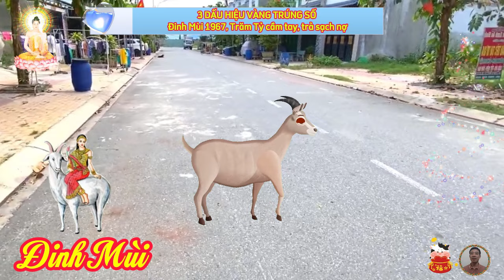🔴 DẤU HIỆU TRÚNG SỐ, Tuổi ĐINH MÙI 1967, TRÚNG LỚN, Trả Sạch Nợ, TIỀN TỶ CẦM TAY, XỨNG TẦM ĐẠI GIA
xét về phương diện sự nghiệp.
 xem tử vi khoa học 12 con giáp thấy rằng, các hạng mục công việc của tuổi đinh mùi đều diễn ra khá suôn sẻ, trong suốt thời gian này, nhiều công việc khó khăn cũng được hoàn thành khá nhanh chóng, nhờ sự đoàn kết của bạn bè, đồng nghiệp xung quanh.
xét về phương diện tài lộc.
 xem vận trình tử vi 12 con giáp nhận thấy, từ nay đến tết năm 2024, thì vận trình tài lộc của tuổi đinh mùi cũng khá tươi sáng, bạn lúc này hoàn toàn có thể thu về một khoản tiền rủng rỉnh nhờ công sức của mình.
 cục diện tam hợp giúp các kế hoạch làm ăn, hợp tác đầu cơ của bạn diễn ra suôn sẻ, đáng mừng, bạn có thể gặp được đối tác có chung mục tiêu và đáng tin cậy, nhờ thế mà công to việc lớn gì cũng trở nên hanh thông, thuận lợi giúp tiền đổ về trong túi.
xét về phương diện tình duyên.
 theo luận giải tử vi 12 con giáp, nhận thấy sự nghiệp và tài lộc của tuổi đinh mùi có sự phát triển rõ rệt, song tình duyên thì lại không suôn sẻ như ý muốn, dù là người độc thân, hay người đã lập gia đình, có lẽ bạn sẽ đều phải đối diện với những nguy cơ, hoặc tổn thương nhất định.
xét về phương diện sức khỏe.
 tử vi từ nay đến tết dự báo, là sức khỏe của tuổi đinh mùi vốn không gặp phải vấn đề nào nghiêm trọng ở thời điểm này, dù vậy bạn vẫn nên dành thời gian chăm sóc sức khỏe, chú ý tới vấn đề dưỡng sinh cho cơ thể, nhất là khi quý mệnh ham làm việc mải mê, phấn đấu phát triển sự nghiệp và làm giàu, cho nên có xu hướng bỏ bê bản thân, cách tốt nhất lúc này, là bạn nên có chế độ sinh hoạt lành mạnh.